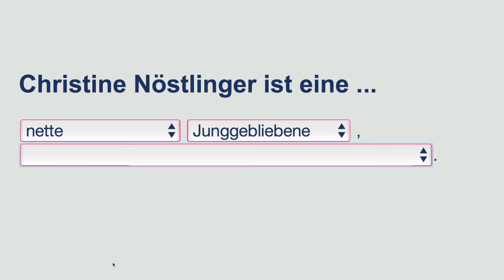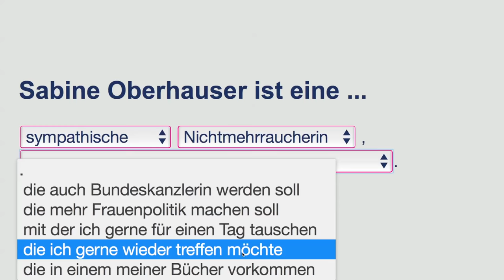Sabine Oberhauser und Christine Nöstlinger teilen sich eine Brille